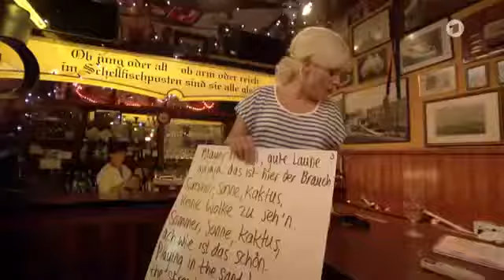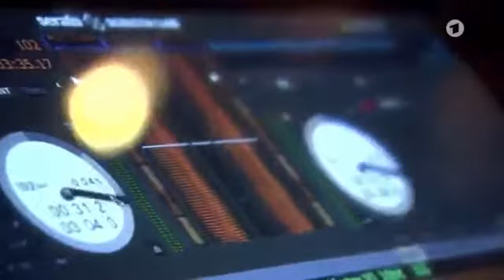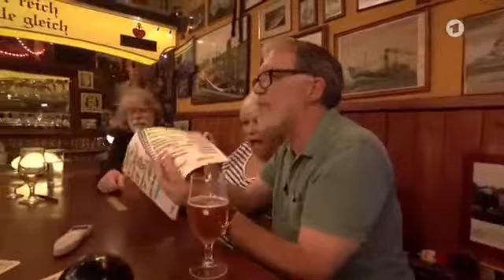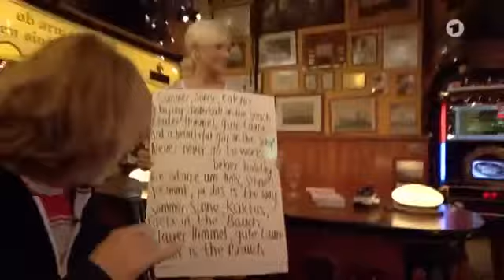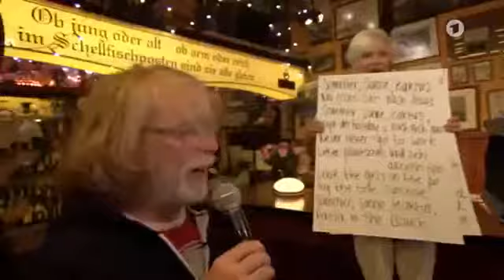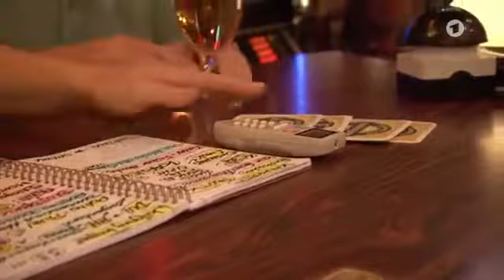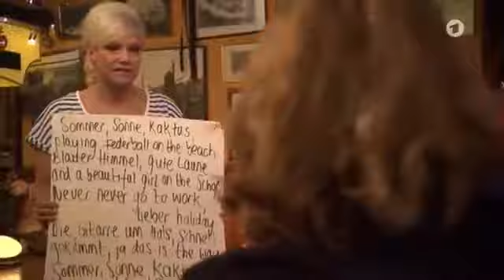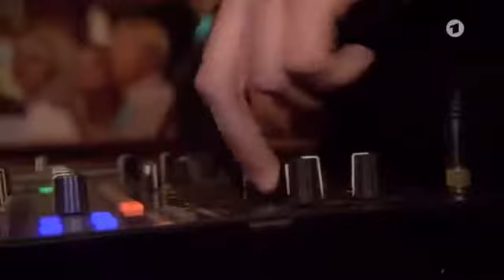Inas Nacht #91 - Helge Schneider, Wolfgang Trepper, MoTrip, Tina Dico -top Quali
Inas Nacht | Folge 95 | Erstausstrahlung 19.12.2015 Gastgeberin: Ina Müller Gäste: Helge Schneider und Wolfgang Trepper Musik: MoTrip und Tina Dico Mehr Infos zu Ina Müller und Inas Nacht.